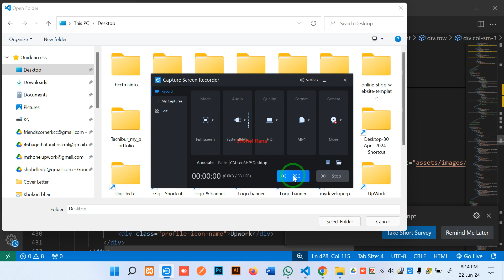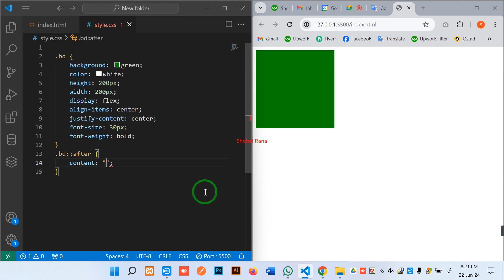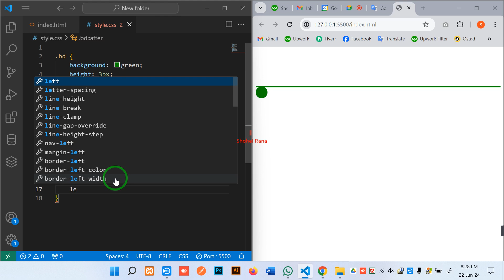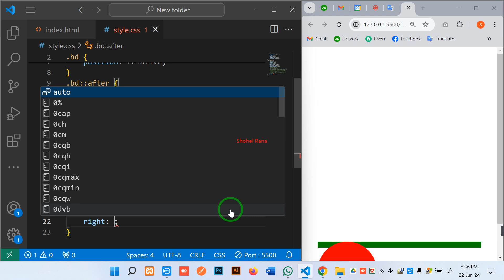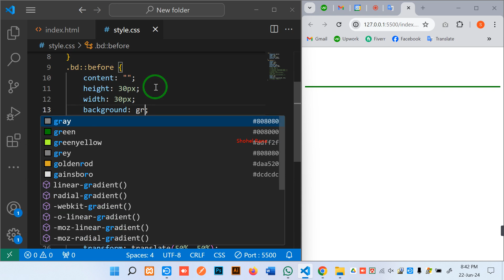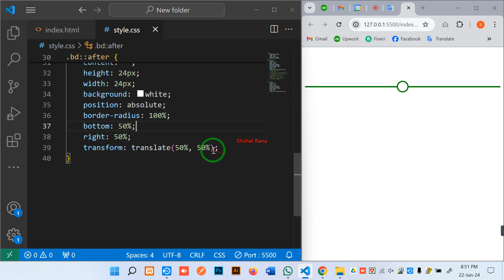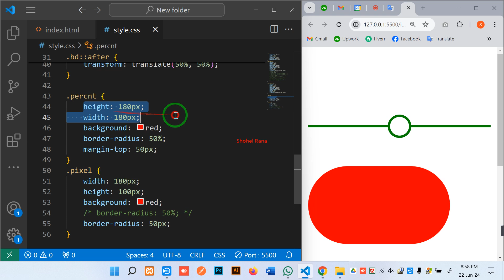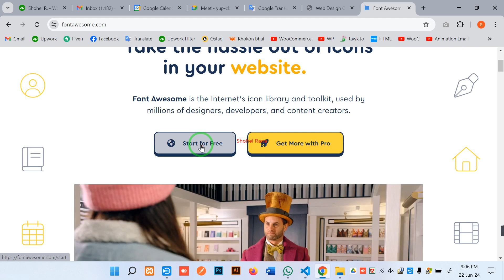991 Web Design Extra Class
991 Web Design Extra Class